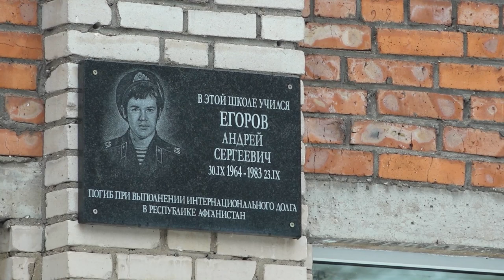Перемены в голицынской школе №2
Глава Одинцовского округа Андрей Иванов проверил ход капитального ремонта в Голицынской школе №2